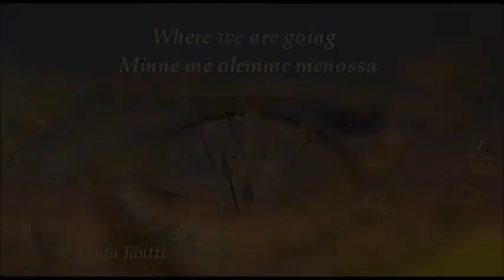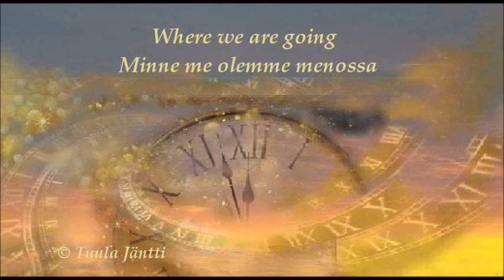Where are we going / Minne me olemme menossa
© Composed & played by Tuula Jäntti
I am grateful for your support.Thank you for listening.